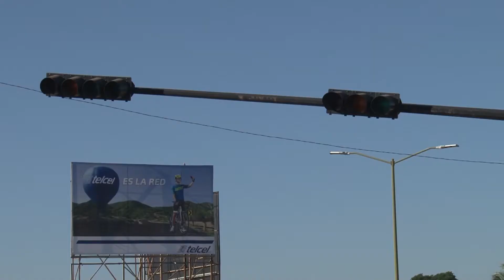Fundida luz roja de semáforo ubicado en Lola Beltrán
En el crucero de Lola Beltrán y Rolando Arjona los automovilistas se confunden porque no sirve la luz roja de alto total